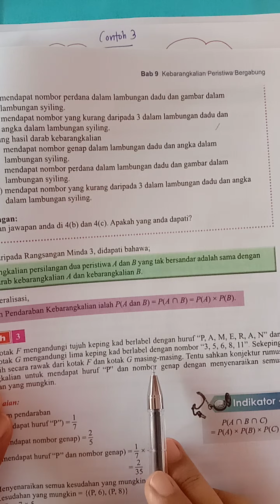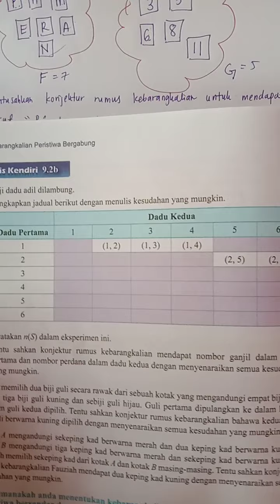Kebarangkalian peristiwa bergabung 9.2 part 2 matematik tambahan ting.4 kssm